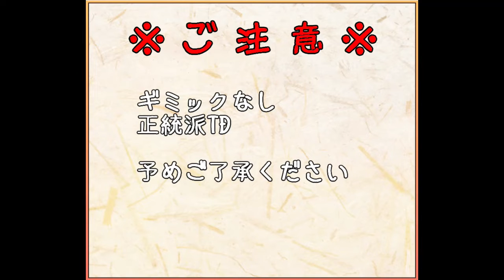【モンスター娘】EX1 ウィルダネスオブポイズネス【シスターシンドロームコンプレックス】